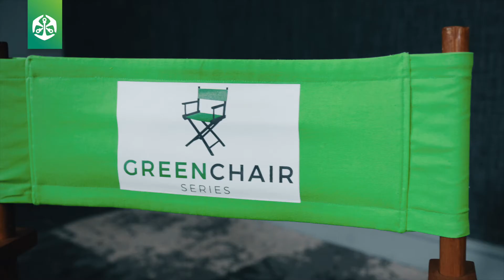Green Chair Series | Episode 2: BABY BABY BABY! Part 2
Picking up right back up from part one of episode two, continuing the conversation about the financial implications around fertility and how Old Mutual can financially offer you piece of mind.